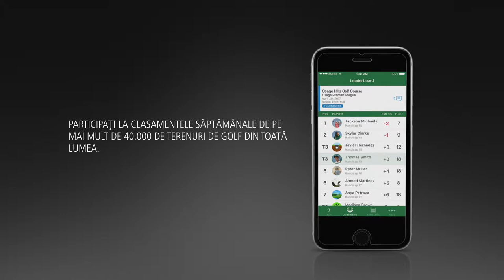Garmin Golf App: Now Every Round Feel like a Tournament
Aplicaţia gratuită Garmin Golf aduce un nou nivel de divertisment şi competiţie jocului dvs. Descărcaţi-o pe telefon pentru a concura cu prietenii şi partenerii dvs. de golf de pe mai mult de 40000 de terenuri de golf din lumea întreagă. Poate fi utilizată cu sau fără un dispozitiv Garmin.